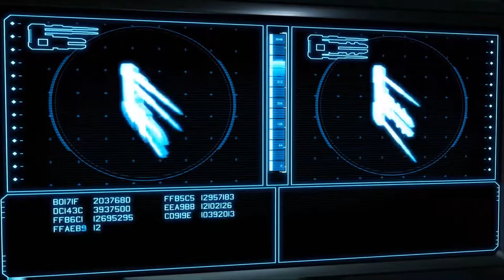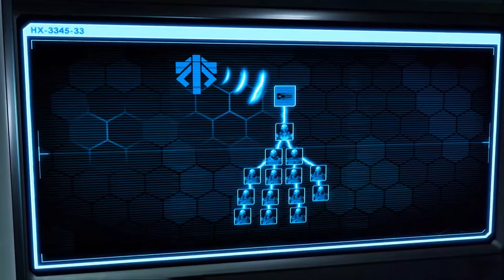Explosieve fouten! | XCOMderdag #5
Na woensdag komt XCOMderdag, en natuurlijk zit onze Tom dan weer klaar met een verse longplay van XCOM 2: War of the Chosen. Interactief en wel!

Ook vaste kijkers Nick en Sander zitten nu in ons strategische avontuur, maar gaan ze dat wel overleven? Tom doet zijn uiterste best, maar niet alles gaat van een leien dakje...